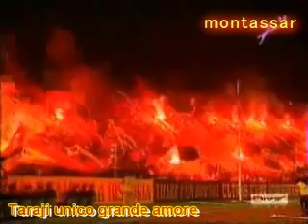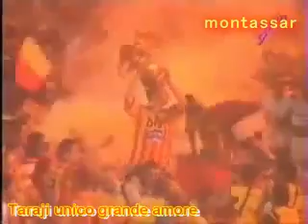Unico grande amore